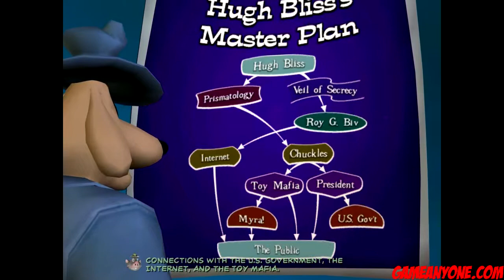Sam & max Season 1 Ep6 P1:Bright Side of the Moon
Season 1 Ep 6 Bright Side of the Moon